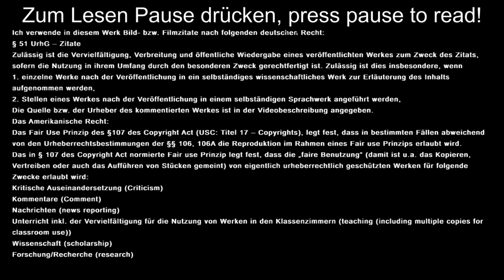Hoax? - Ufos fliegen zum Mond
Ein Video zeigt, wie UFOs zum Mond fliegen. Da das originale Video bereits über 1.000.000 Kicks habe, habe ich es auf Echtheit analysiert. Lass dich überraschen ...

Hinweis:
Ich verwende in diesem Werk Bild- bzw. Filmzitate nach folgendem deutschen Recht:

1. einzelne Werke nach der Veröffentlichung in ein selbständiges wissenschaftliches Werk zur Erläuterung des Inhalts aufgenommen werden,
2. Stellen eines Werkes nach der Veröffentlichung in einem selbständigen Sprachwerk angeführt werden,

Kommentare (Comment)
Wissenschaft (scholarship)
Forschung/Recherche (research)